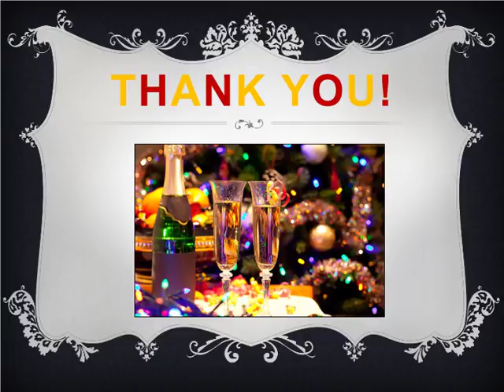Searching for Electrician in Lakes Entrance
If you are searching for Electrician in Lakes Entrance, then visit us at RC Davis Electrical. RC Davis Electrical offer services like a Air Conditioning and Heating, Home Appliance Repair, Electrical inspection, Solar Water Heater, Electrical Fixture Installation, Appliance Installation and much more services in Lakes Entrance. For more information you can visit us